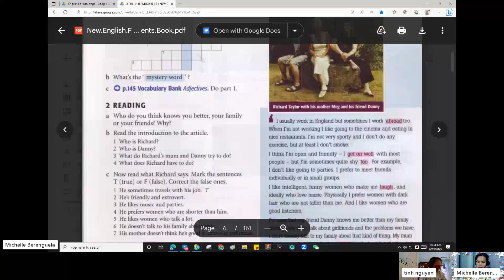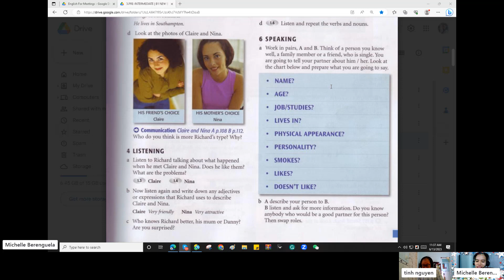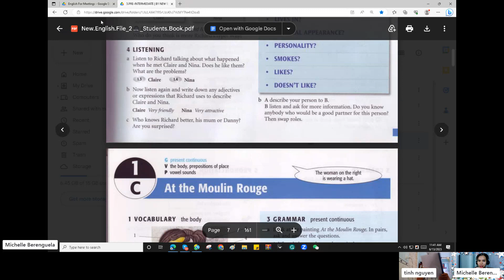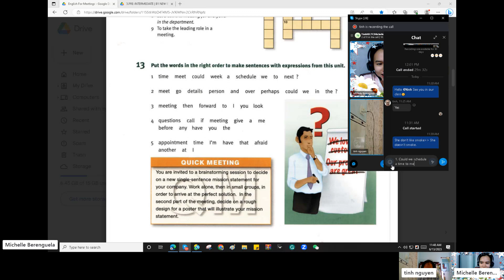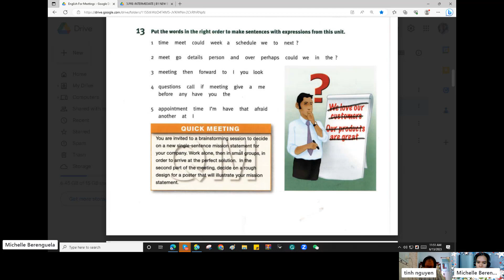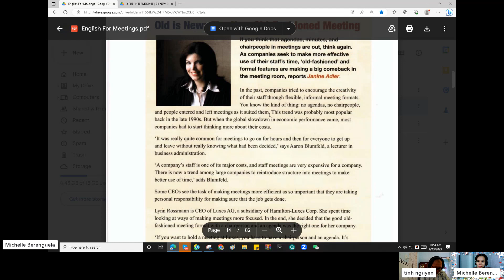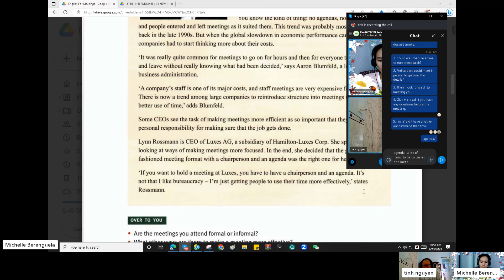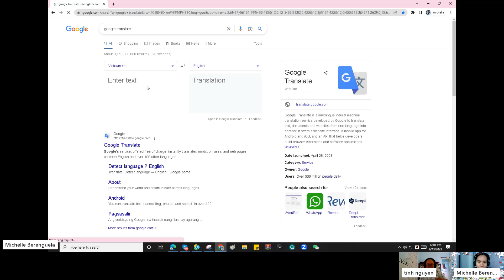English for Meetings (p. 13)